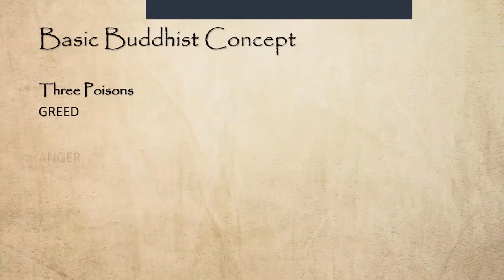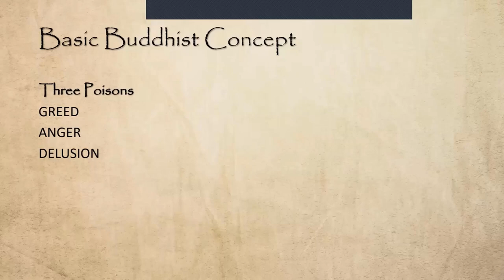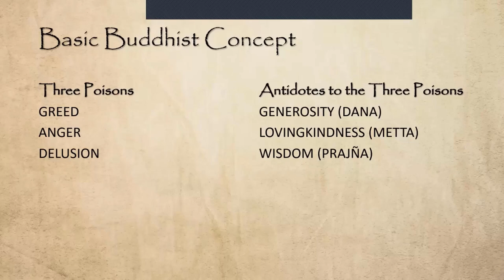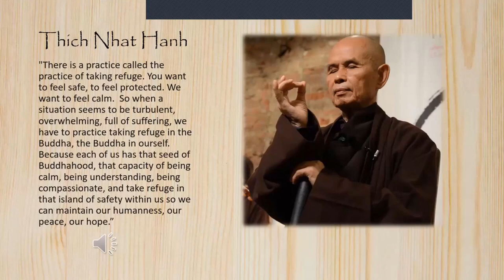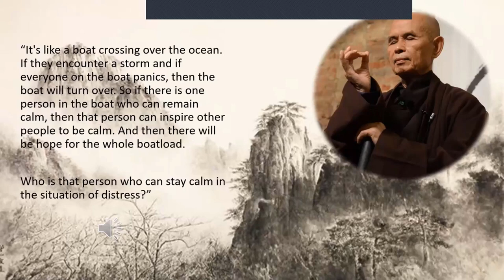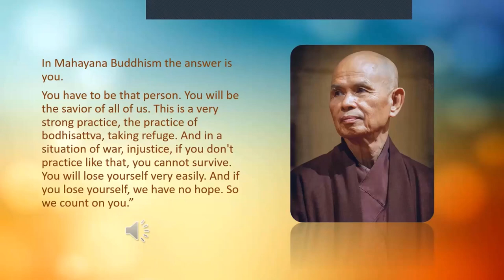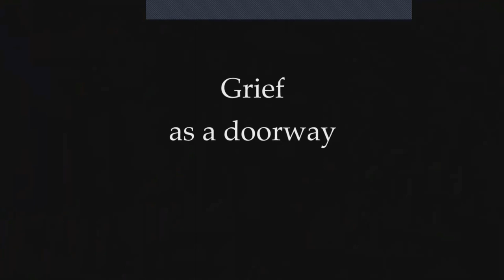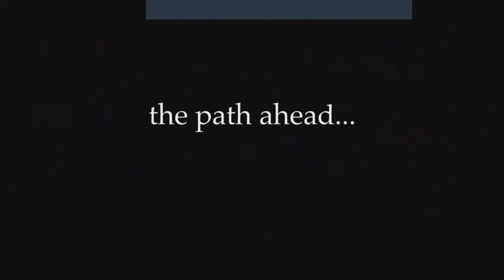September 27th 2023 - The Ecological Crisis Is A Spiritual Crisis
This is a discussion within the sangha as to how Buddhist teachings support and guide us at a time when humanity is facing a crisis of planetary proportions. Presented by Keichi John Seakwood.